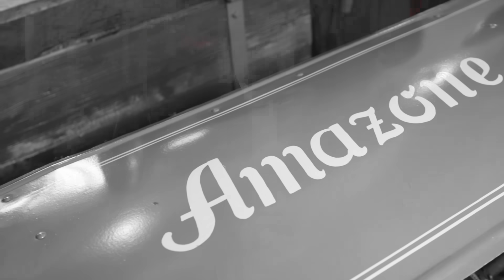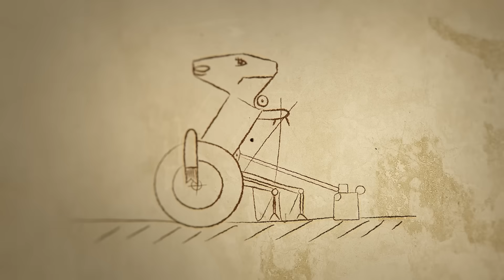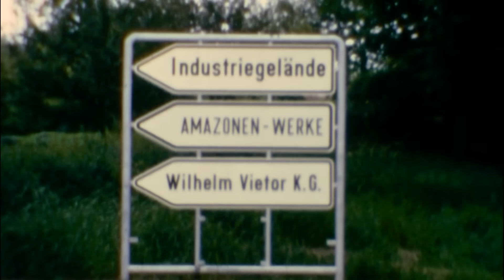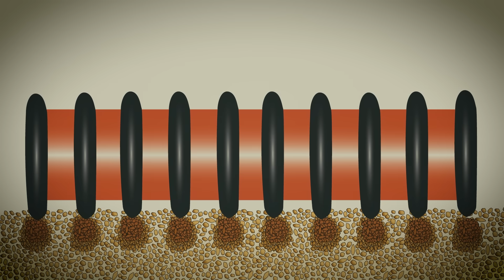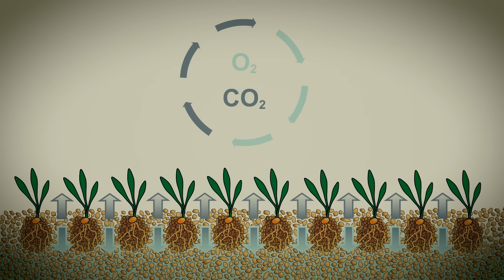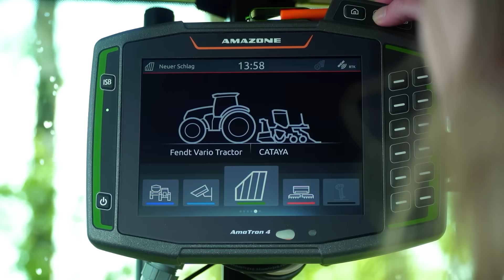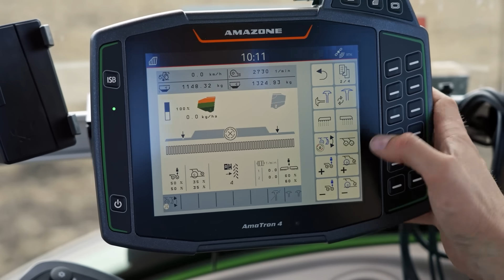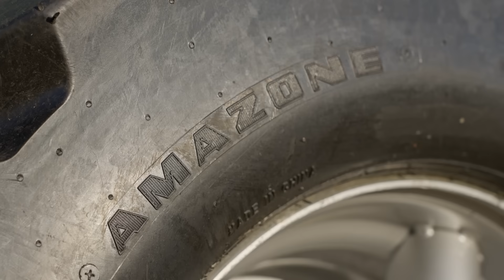75 Years of AMAZONE seed drills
Innovation by tradition - 75 years of AMAZONE seed drills

AMAZONE is celebrating 75 years of sowing technology this year. Since then, there has been a lot of history, but also many innovations.
AMAZONE developed the first D1 seed drill in 1949 and in 1966 launched the successful combination of harrow and D4 seed drill, which represented a major advance for farmers. AMAZONE offers worldwide customised systems for seedbed preparation, reconsolidation, seed placement and embedding. The range includes mechanical and pneumatic seed drills as well as models such as the Cirrus trailed seed drill combination and the Primera DMC tine seed drill. With a wide range of seed drills, AMAZONE is a leader in the industry. Since the introduction of the first seed drill, AMAZONE has continued to develop innovative solutions such as the tyre packer roller.